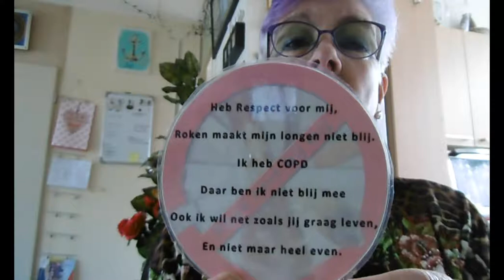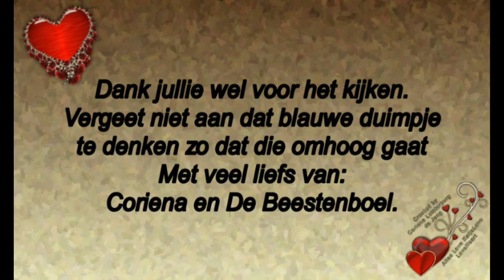Vervolg van zondag 15 Forten festival en door de natuur september #568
Megapixels: 16 megapixel
Optische zoom: 12x
Beeldsensorformaat: 1/2.33 inch
Beeldstabilisator:  Ja
Digitale zoom: 4x

Samsung Galaxy S5:
Resolutie 720x1280